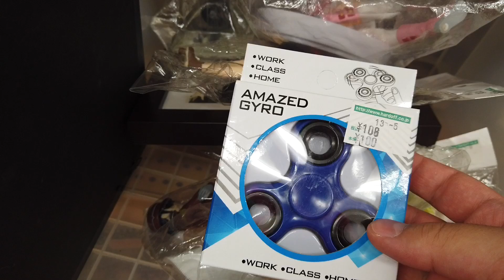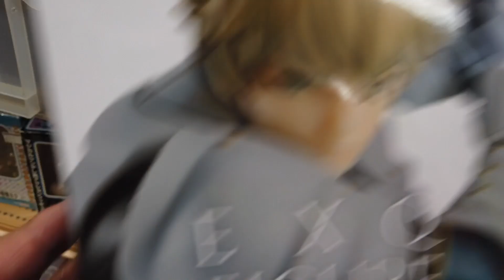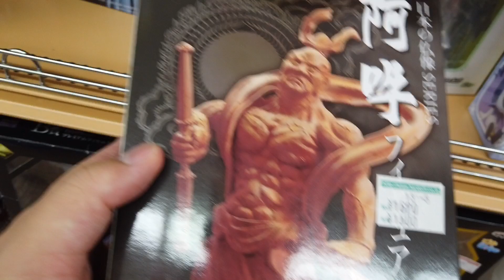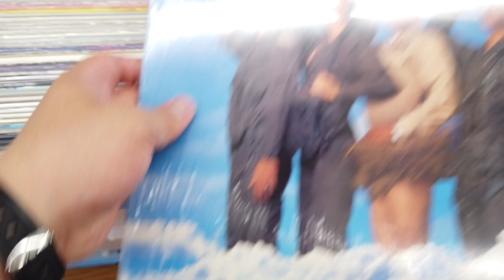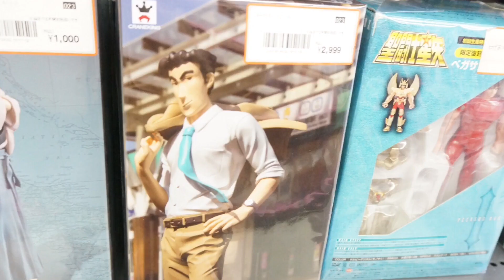ハードオフ・オフハウスお買い物中実況 Japan Recycle Shop Vintage Toys ร้านของเล่นรีไซเคิลจากญี่ปุ่น minicar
ウルトラマンタイガ DXトレギアアイ

ウルトラヒーローシリーズ 66 ウルトラマンタイタス